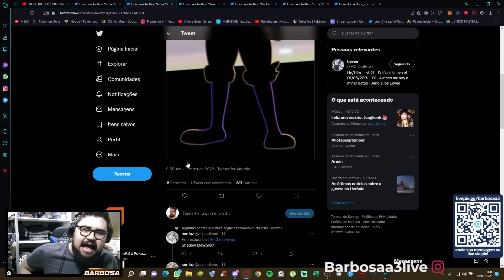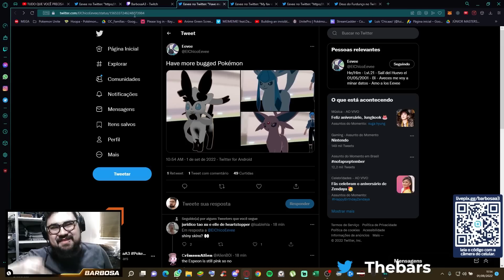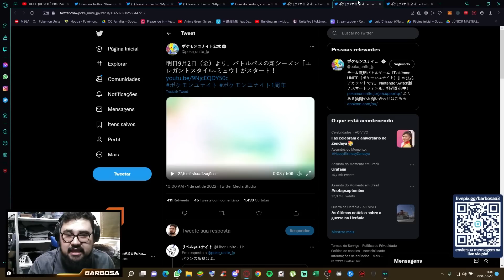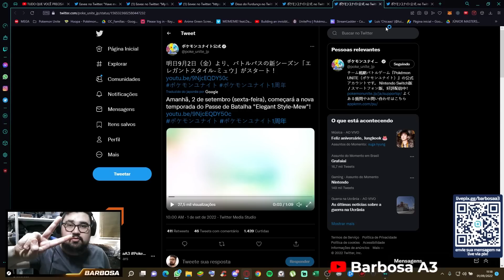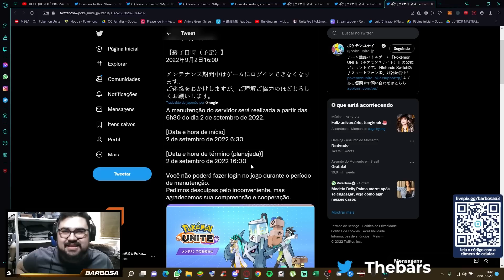RUMOR!! VAZOU SHINY!! SEGREDO da atualização, Pokémon SHINY podem chegar ao UNITE - Pokémon Gameplay